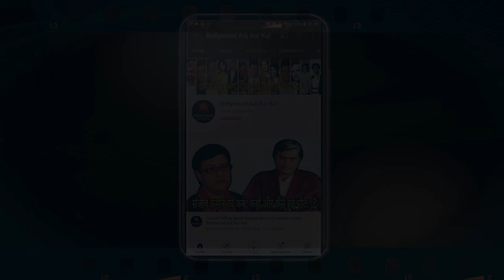Lyricist Yogesh Gaur talks about Raaj Kumar- Bollywood Aaj Aur Kal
A rare interview with Lyricist Yogesh Gaur talking about & contemporary film personalities.